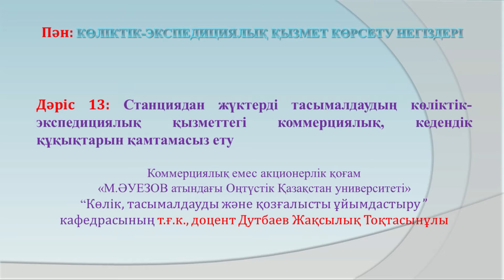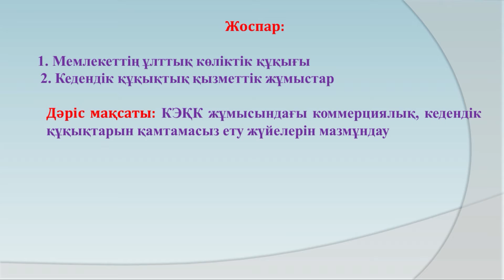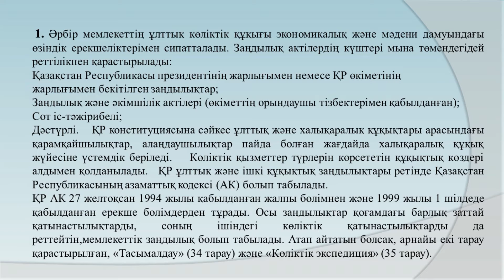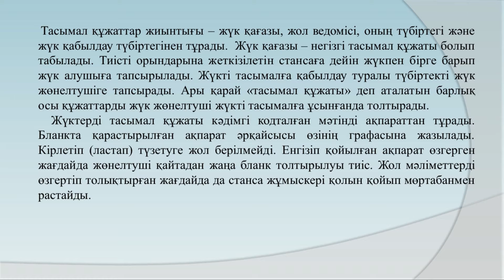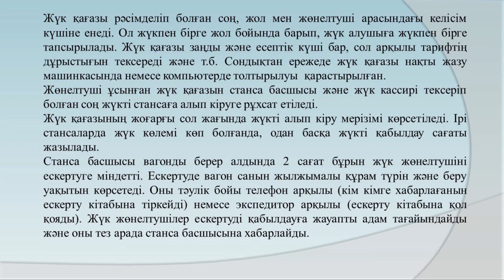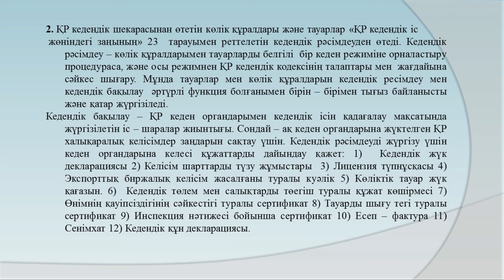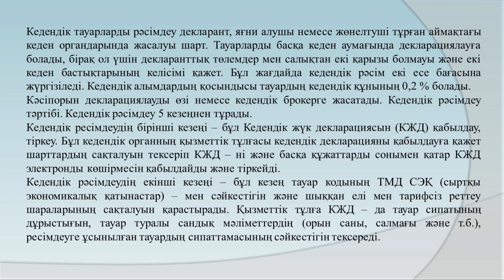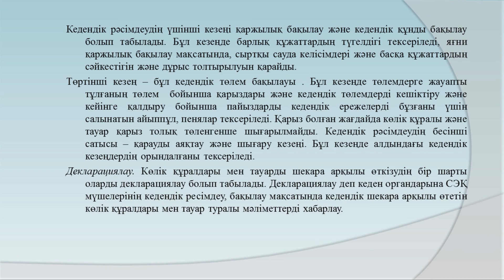Дутбаев Жақсылық Тоқтасынұлы Станциядан жүктерді тасымалдаудың көліктік экспедициялық қызметтегі ком